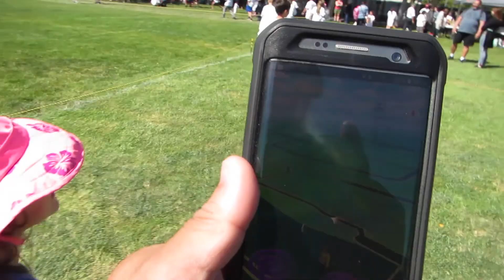May 5th, 2017 - Monta Loma Walk-a-Thon